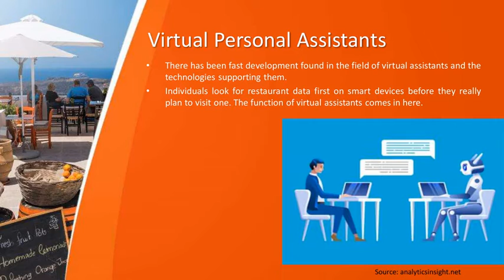Artificial Intelligence Modernizing Restaurant Industry.